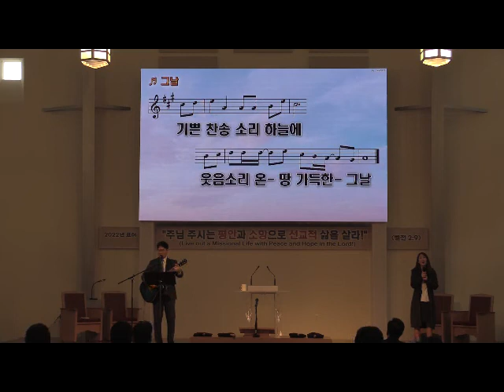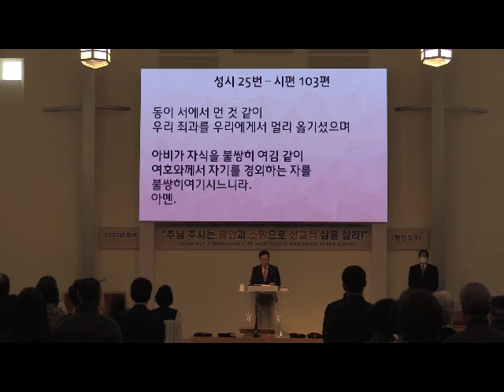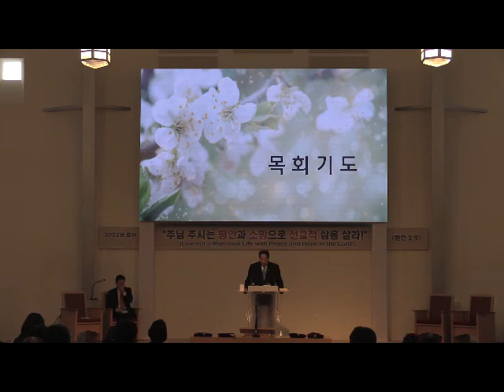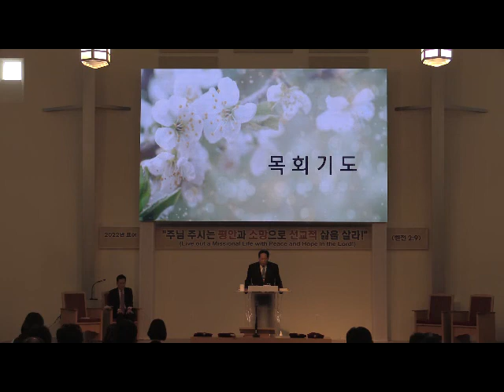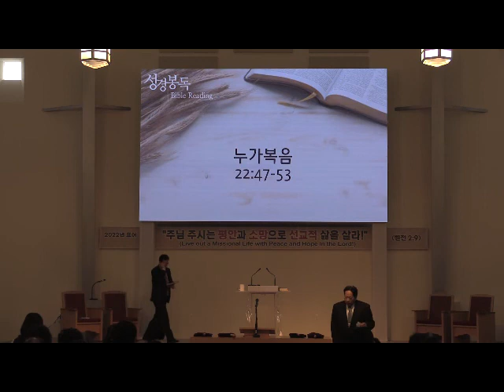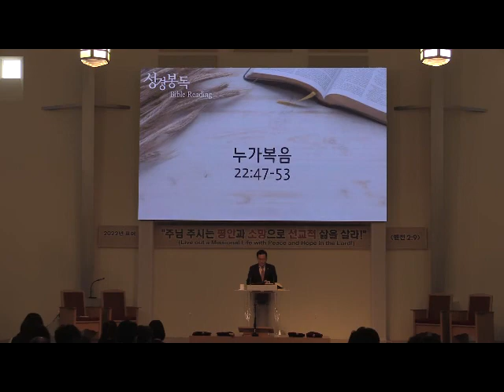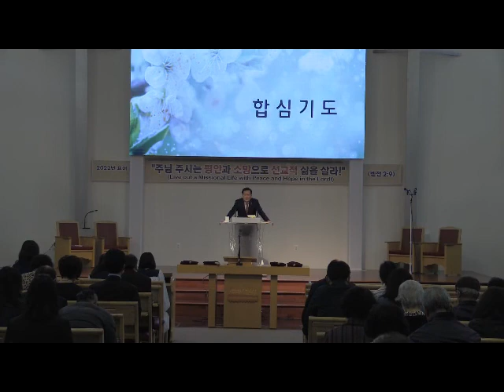어떤 부류의 사람입니까? 눅 22:47-53(2022.03.20)